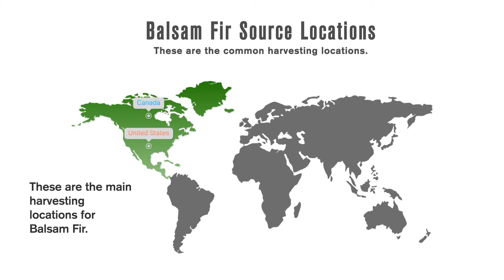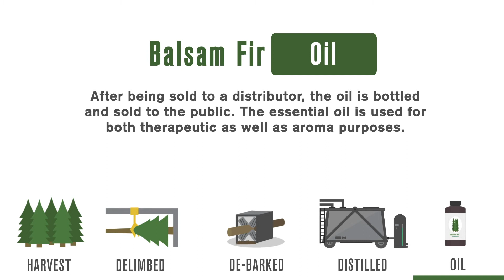Balsam Fir Production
Balsam fir essential oil is created by the unique process of using discarded plant material from the lumber industry. Watch our latest video showing how Balsam fir oil is made.